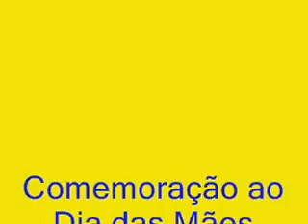Dia das Mães em Georgino Avelino neste Domingo 19/05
Vídeo Produzido pelo Blog Senador Georgino Avelino Minha Cidade.